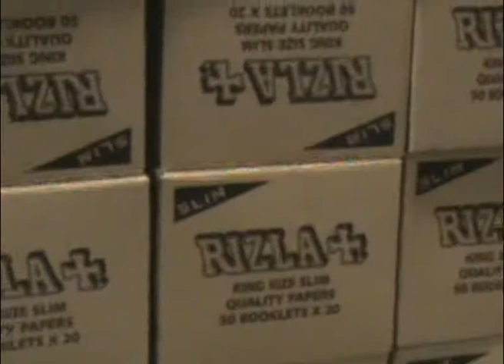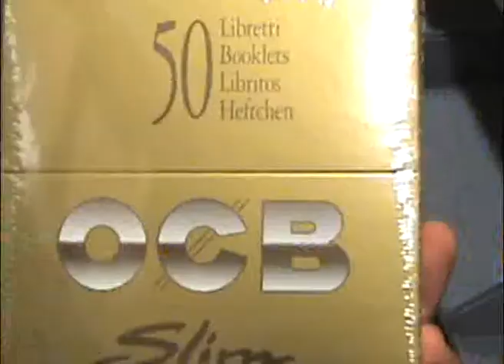raul poggioberni alessandro bernardi ingrosso articoli tabaccherie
magazzino alessandro bernardi ingrosso articoli da tabaccheria